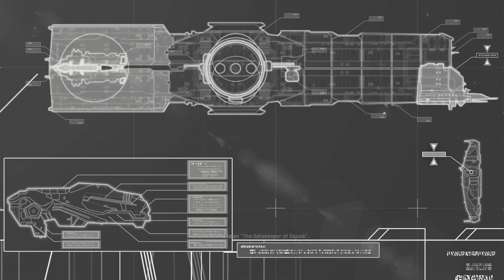Road to Homeworld 3 | Part 53: Progenitor Foundry (Remastered)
Pulled out of Hyperspace, the Mothership and Hiigaran Fleet find themselves surrounded by Progenitor derelicts.

Welcome to "Road to Homeworld 3." A special series of videos in which I revisit the Homeworld series before the long awaited next entry in the series arrives.

HOMEWORLD 2: YOU RECLAIMED YOUR HOME. NOW RECLAIM YOUR DESTINY. Long ago you returned from exile, but now fate will not be so kind. Your enemies thirst for victory. Your struggle has only just begun. The Homeworld saga continues in THE SEQUEL TO 1999's GAME OF THE YEAR